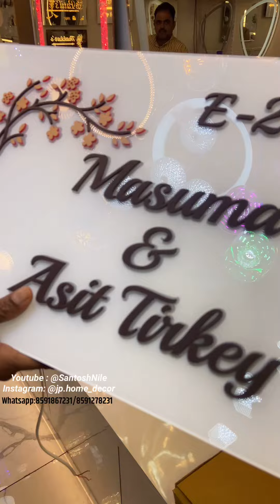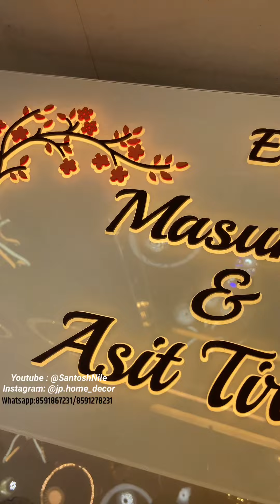Customised Led Name Plate For Your Home , Sahil Light House Thane West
SAHIL LIGHT SHOP
Shop No . 6, Suhas Tower , Opp. Show House , Near Makhmali Talao , Thane ( w) - 400601
Refrence : SANTOSH NILE